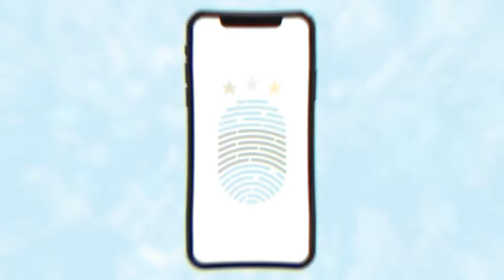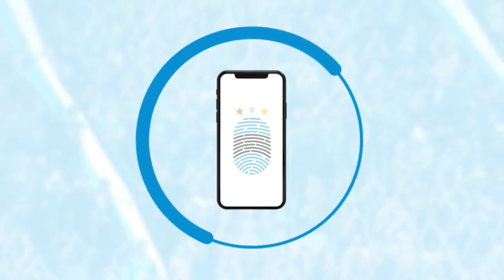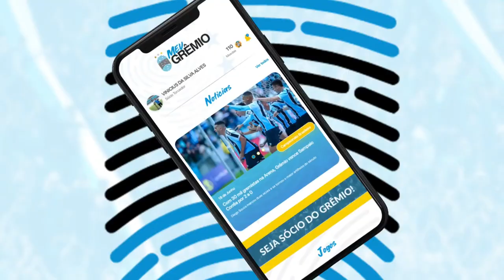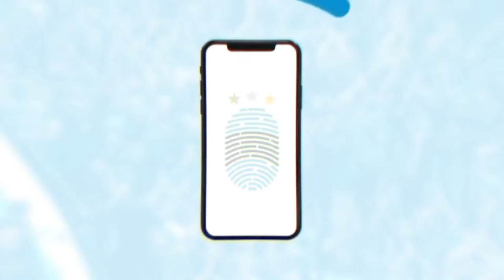AO VIVO E COM IMAGENS | GRÊMIO x ATHLETICO PARANAENSE (CAMPEONATO BRASILEIRO SUB-20)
Acompanhe a transmissão AO VIVO e COM IMAGENS da estreia do Grêmio no Campeonato Brasileiro Sub-20 contra o Athletico Paranaense, em Eldorado do Sul!